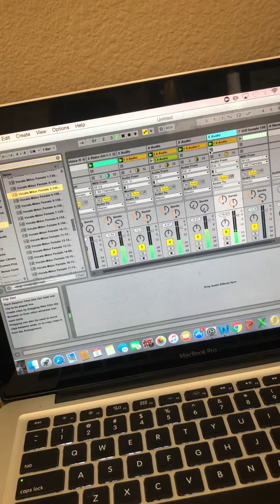innit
bite sized studio jamz vol. 1